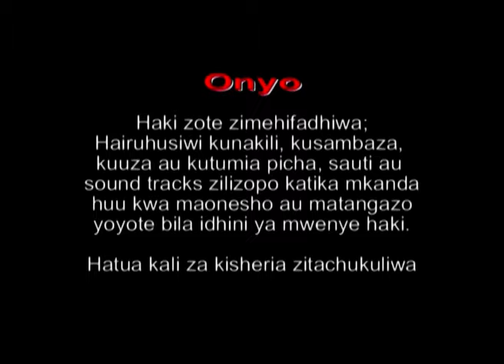The Lost Twins Part 2A - Steven Kanumba, Lucky Peter, Susan Lewis (Official Bongo Movie)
THE LOST TWINS - Part 2A (Steven Kanumba, Lucky Peter, Susan Lewis)